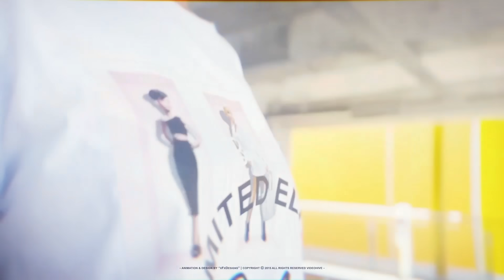باربی خود ساخته با نیکا 😍 پارت اول 🤩 مامانم بهمGPS وصل می کرد 😆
من اومدم با اولین پارت از برنامه باربی خود ساخته
self made Barbie
ویدئو رو تا آخر ببینید که مامانش بهش GPSوصل کرده بوده 🤣
🔻روی لینک زیر یزنید و سابسکرایب کنید